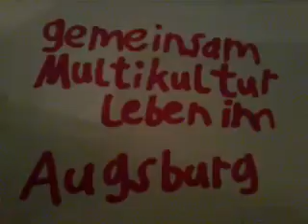EiN FLüCHTLiNGS JUNGE HiLFT DEUTSCHES MäDCHEN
AUGSBURG